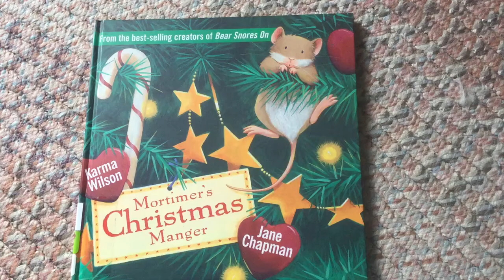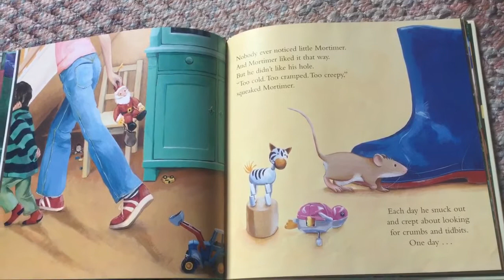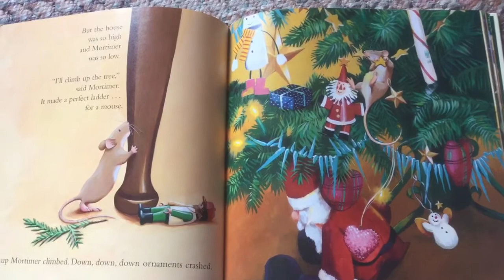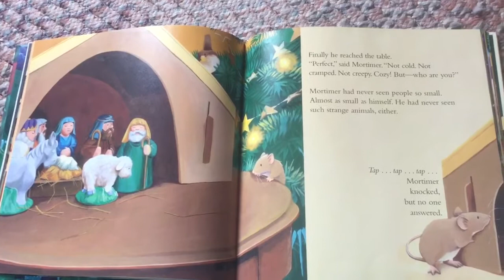Mortimer’s Christmas Manger (part 1)